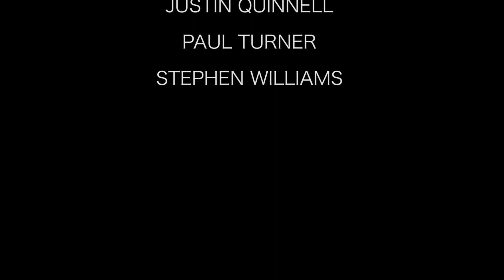UBTV General Election 2015, Ep.7: Meet Dawn Parry, the Independent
The final episode in our election series. We meet independent candidate, Dawn Parry. She's anti-party politics and believes she is the real voice of the real people because of it.